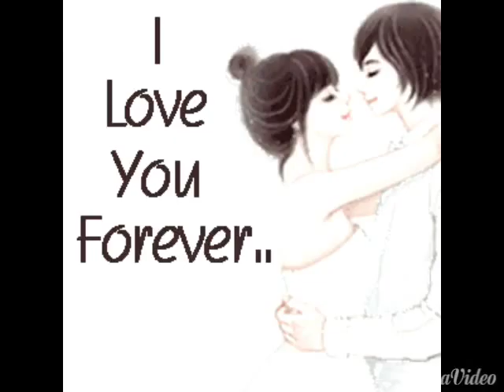Te AMO mi vida